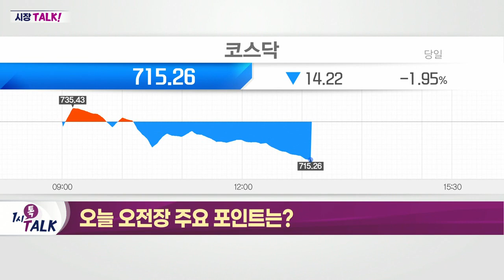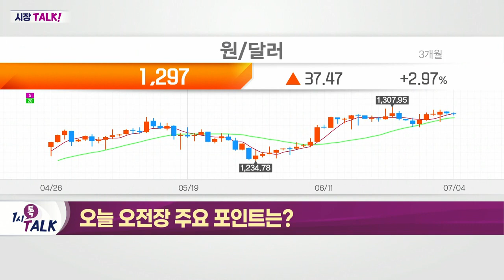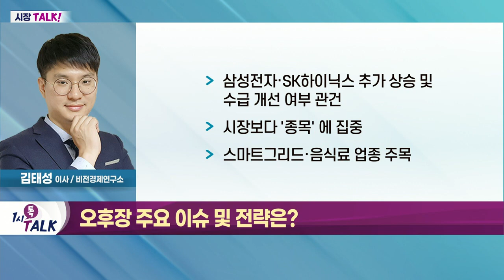삼성전자·SK하이닉스 추가 상승 및 수급 개선 여부 관건_시장 TALK (20220704)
- 외국인 매도세 여전
- 수급·환율 동향 부진
- 기술주 및 성장주 변동세
- 제약·바이오·엔터주 강세

- 삼성전자·SK하이닉스 추가 상승 및 수급 개선 여부 관건
- 시장보다 '종목' 에 집중
- 스마트그리드·음식료 업종 주목